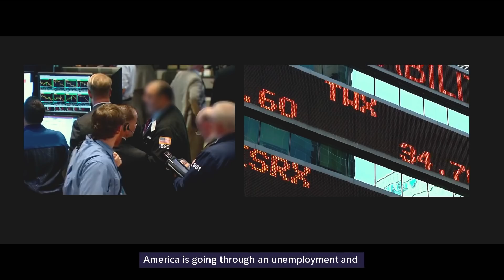She Passed A Law That Allows All Crime To Be Legal But It Backfires And Causes A Purge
In today’s video, we will go through the events of 2018’s Action Horror, The First Purge.

At the beginning of the movie, a lunatic drug addict named Skeletor is interviewed by an NFFA employee. Skeletor announces his desire to purge himself, to which the employee says that he soon will be able to purge. America is going through an unemployment and housing crisis, with the economy declining rapidly. The American citizens have started to protest. Several riots take place in the streets all over the country.